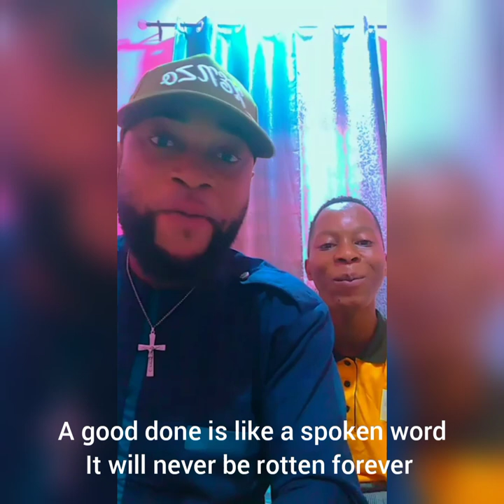HON DR K3 KINGSLEY KIMIBRADIGHA KUKU: By Osonja Emmanuel